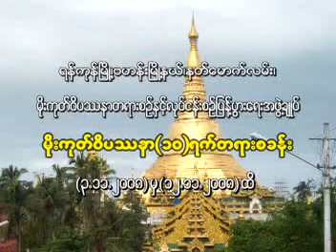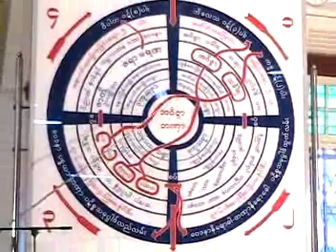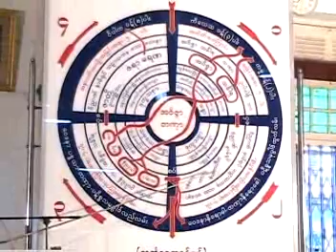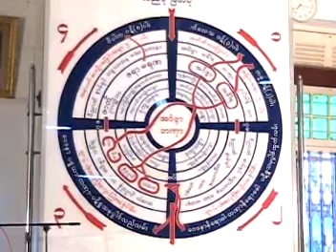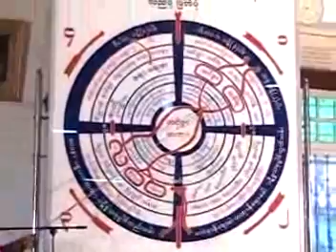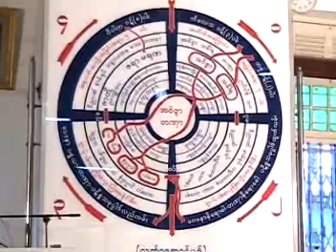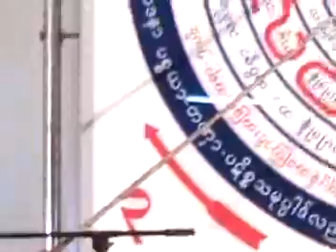ပဋိစၥသမုပၸါဒ္သင္တန္း 4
Htoo Gyi SayaDaw
U EindarWudarBhivamsa
မိုးကုတ္ဆရာေတာ္ဘုရားႀကီး၏ ဥပနိသရခံ
မိုးကုတ္၀ိပႆနာတရားစဥ္ႏွင့္ လုပ္ငန္းစဥ္ျပန္႕ပြားေရးအဖြဲ႕ခ်ဳပ္ႀကီး၏ နာယက
ထူးႀကီးဆရာေတာ္ ဦးဣႏၵာ၀ုဓာဘိ၀ံသ
မိုးကုတ္၀ိပႆနာ ေဇတ၀န္ေက်ာင္းတိုက္
သမာဓိလမ္း၊ ထူးႀကီးၿမိဳ႕ အဂၤပူၿမိဳ႕နယ္
ဟသၤာတခရိုင္၊ ဧရာ၀တီတိုင္း